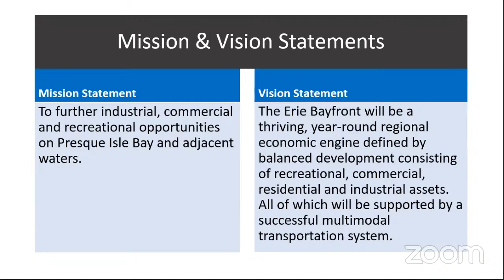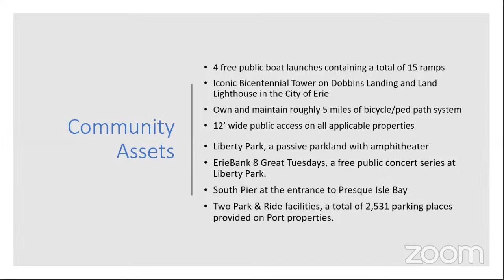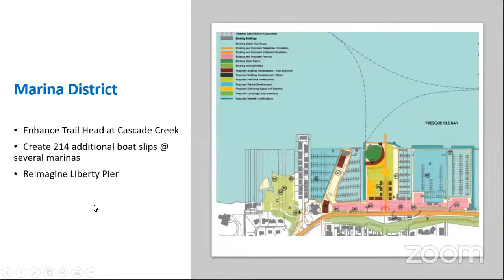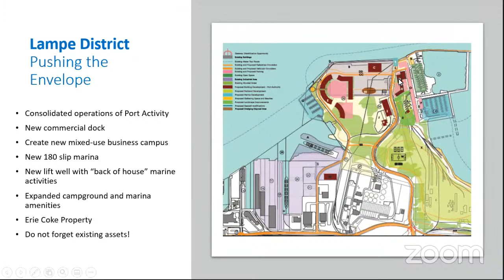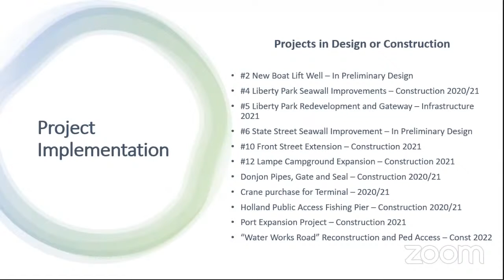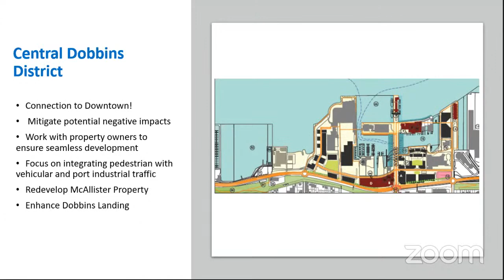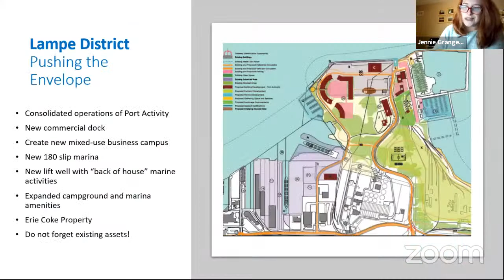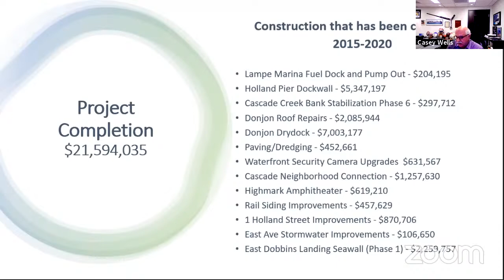Port Authority and Erie County Convention Center Authority